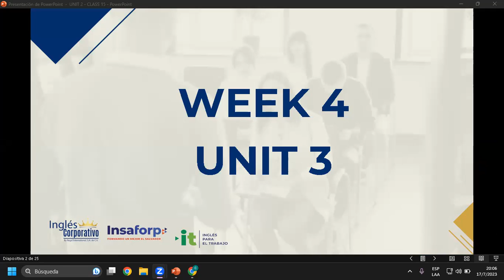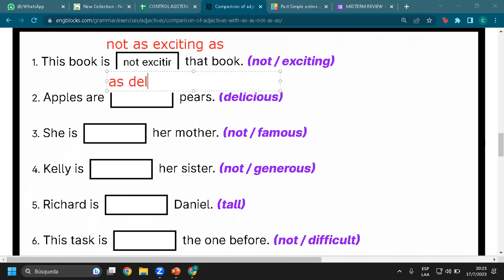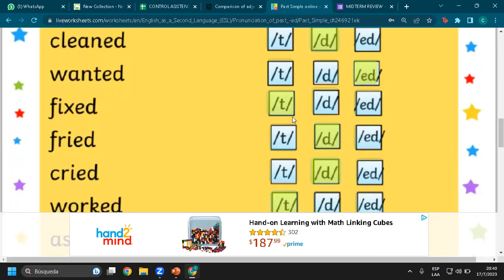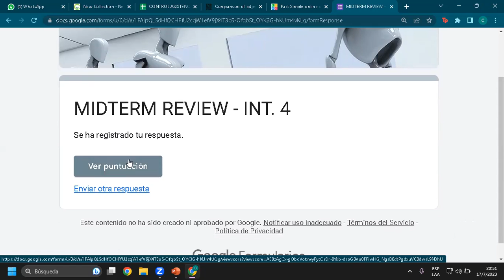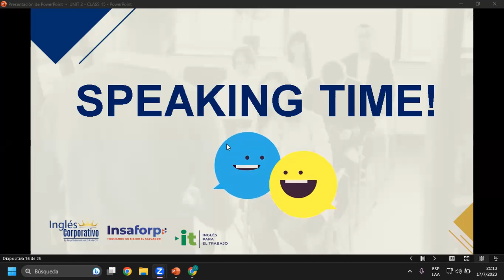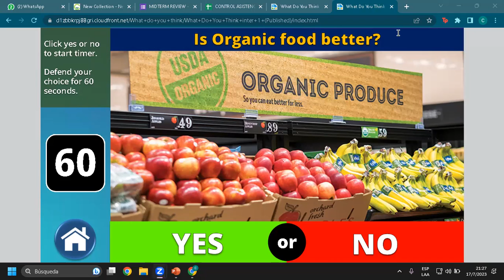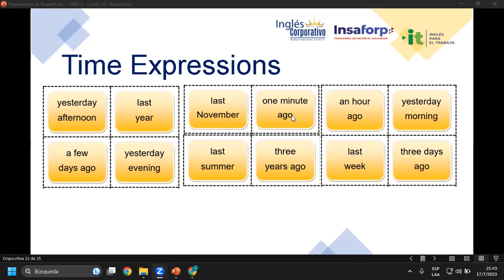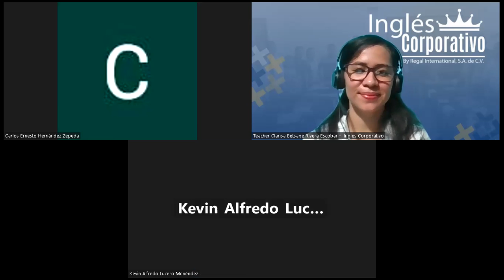Sesión 15-17-07-23-29750-8048-0105/2023-Rivera-Midterm review and practice